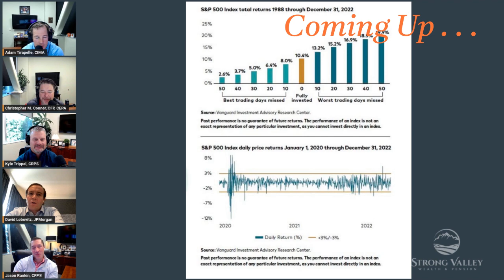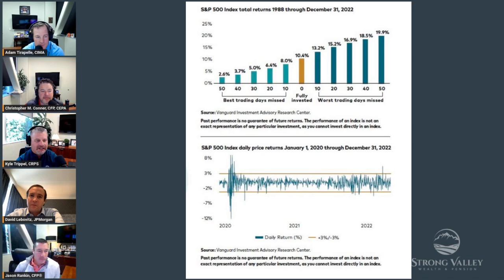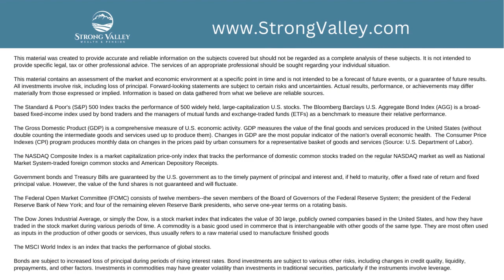Q4 Highlight - Client Questions: Timing the Market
The Strong Valley Team and their special guest answer a client question about what perfect market timing looks like and how the media plays into it.

Enjoy this highlight clip from the Strong Valley Mid-Quarter Roundtable. If you have questions for the Strong Valley team, submit your question

This material contains an assessment of the market and economic environment at a specific point in time and is not intended to be a forecast of future events, or a guarantee of future results. All investments involve risk, including loss of principal. Forward-looking statements are subject to certain risks and uncertainties. Actual results, performance, or achievements may differ materially from those expressed or implied. Information is based on data gathered from what we believe are reliable sources. The Standard & Poor's (S&P) 500 Index tracks the performance of 500 widely held, large-capitalization U.S. stocks. The NASDAQ Composite Index is a market capitalization price-only index that tracks the performance of domestic common stocks traded on the regular NASDAQ market as well as National Market System-traded foreign common stocks and American Depository Receipts. The Bloomberg Barclays U.S. Aggregate Bond Index is a broad-based fixed-income index used by bond traders and the managers of mutual funds and exchange-traded funds (ETFs) as a benchmark to measure their relative performance Gold represents the afternoon gold price as reported by the London Bullion Market Association. The gold price is set twice daily by the London Gold Fixing Company at 10:30 and 15:00 and is expressed in U.S. dollars per fine troy ounce. Bonds are subject to increased loss of principal during periods of rising interest rates. Bond investments are subject to various other risks, including changes in credit quality, liquidity, prepayments, and other factors. Investments in commodities may have greater volatility than investments in traditional securities, particularly if the instruments involve leverage.